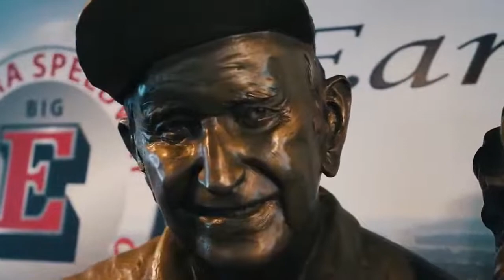The Eldora Million Promotional Video - June 9th •Look In Description•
Credits To: FloRacing And Eldora Speedway

June 8th race was canceled due to tornado in area and very heavy rainfall.

RACE INFORMATION: Start Is Around 2:30

Eldora Speedway In Ohio

ELDORA MILLION DATES:
June 9th
1,000,000 To Win
There should of been a race on June 8th but they rescheduled it for today!!!

LATE MODEL DREAM DATES:
June 10th
June 11th
128,000 To Win